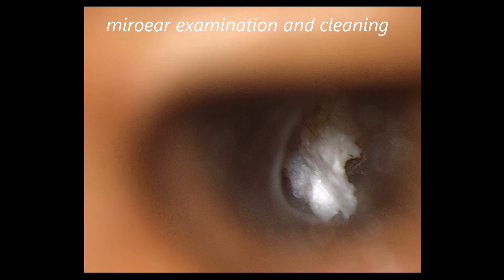Suction Clearance of Dried Scab and Dessicated Eardrop Solution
The white plaque is believed to be dried eardrop solution which was instilled for treating acute infection of the deeper part of the ear.  Black spot was dried blood which was carefully separated and removed. The eardrum appeared intact.